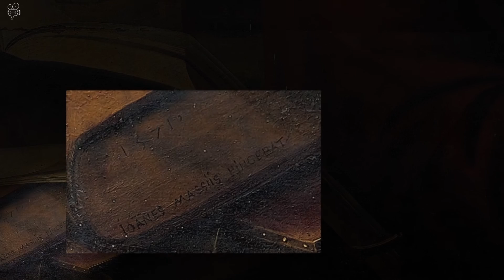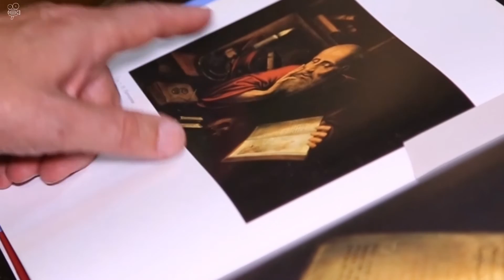Jan MASSYS, Saint Jerome dans son atelier -Vente le 15 octobre , Guillaumot Richard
Vente à Villefranche sur Saône, le 15 octobre 2016 - Maître Gérald Richard

Jan MASSYS (Anvers 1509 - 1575)
Saint Jérôme dans son atelier
panneau de chêne, trois planches, non parqueté
72 x 99,5 cm
signé en bas à gauche : IOANES MASSIIS PINGEBAT et daté 1571
Restaurations anciennes
Au dos une inscription à l'encre brune
Estimation : 80 000 / 120 000 €

Jan fut formé par son père Quentin Metsys, peintre qui introduisit la Renaissance à Anvers. Banni de cette ville comme protestant en 1544, il alla en Italie ce qui lui permit de connaître les artistes maniéristes de son temps. Signalé à Gènes en 1550, il revint dans sa ville natale en 1558.

On connait de Jan Massys d’autres représentations différentes avec saint Jérôme en lettré, dans sa bibliothèque, regardant vers la gauche, datées antérieurement (Vienne, Kunsthistorisches Museum -1537- ; Madrid, musée du Prado - ca. 1540 -, Rouen, musée des beaux-arts ; localisation inconnue, 1539). Cette composition avec le père de l'église tourné vers la droite est inédite. On admirera dans notre panneau la finesse des détails de la nature morte, notamment les livres et leurs fermoirs métalliques ou le crâne, ainsi que le paysage urbain par la fenêtre, à gauche, avec deux dromadaires qui rappellent que le saint avait vécu longtemps en Terre Sainte.

La signature en lettres bâton est conforme aux habitudes du peintre. D'autes tableaux sont signés de la même façon (le Louvre écrit à propos du sien : "signature crédible " dans son catalogue de 2009). Il signe souvent son prénom avec deux N, mais parfois aussi avec un seul  (comme la Sainte Famille du musée d'Anvers, la célèbre Flore du Nationalmuseum de Stockholm de 1561, ou encore dans le "Couple mal assorti" du même musée, de 1566). Dans ce cas, on a un trait horizontal au-dessus.